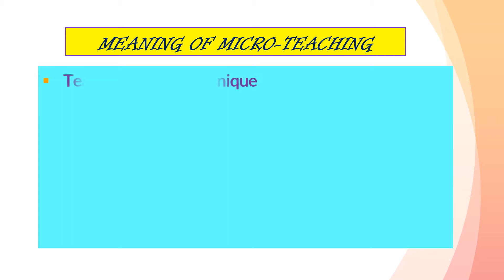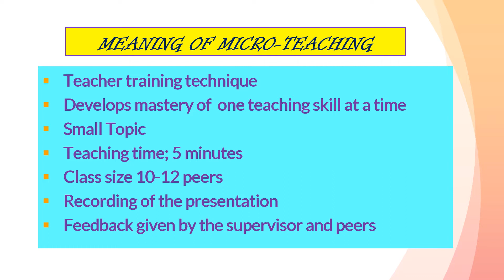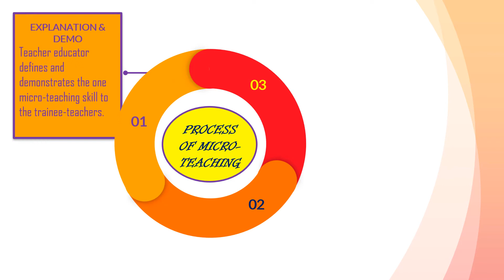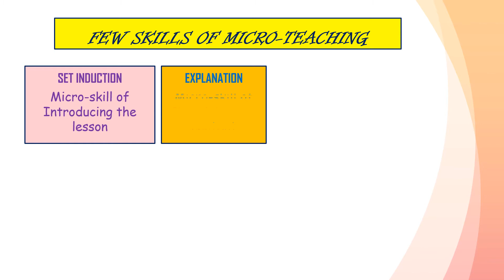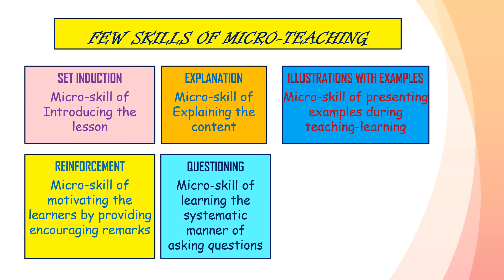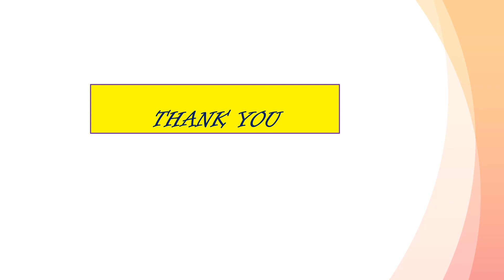MICRO TEACHING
This PPT shares the meaning, process and importance of Micro-teaching.